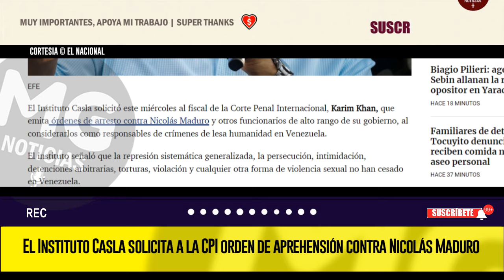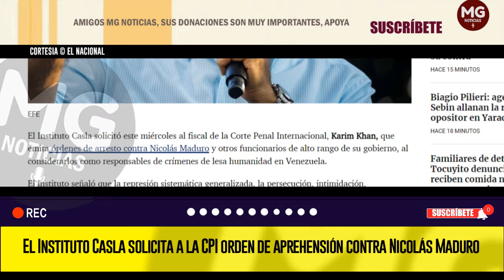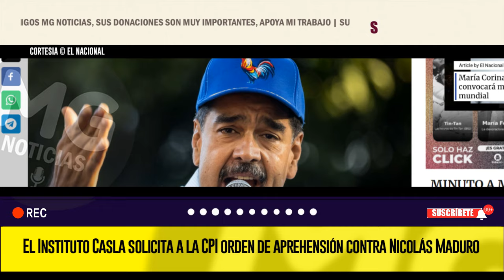URGENTE ⛔ EL INSTITUTO CASLA SOLICITA A LA CPI ORDEN DE APREHENSIÓN CONTRA NICOLÁS MADURO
El Instituto Casla solicitó este miércoles al fiscal de la Corte Penal Internacional, Karim Khan, que emita órdenes de arresto contra Nicolás Maduro y otros funcionarios de alto rango de su gobierno, al considerarlos como responsables de crímenes de lesa humanidad en Venezuela.
EL NACIONAL